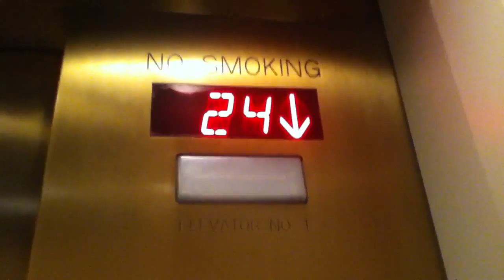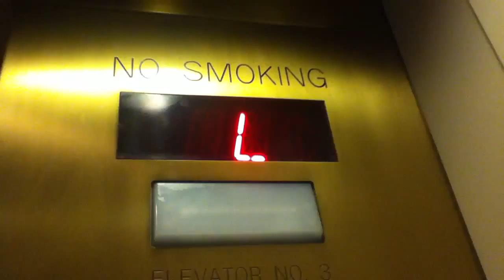Kone?? Traction Elevators At The Hotel Palomar In Philadelphia PA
These are the very nice and fast Kone?? Traction elevators at the Hotel Palomar in Philadelphia PA. (800-1,000 FPM).